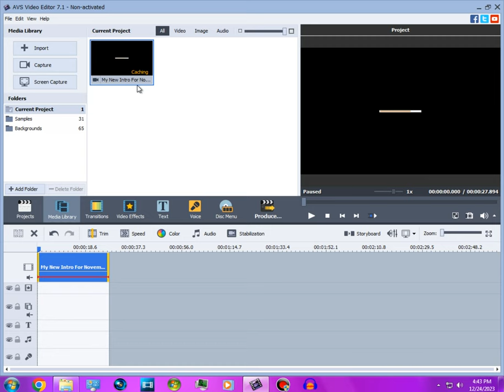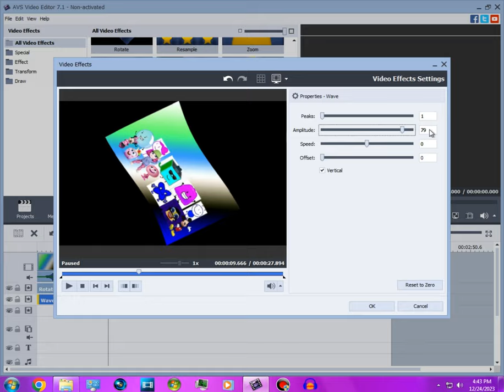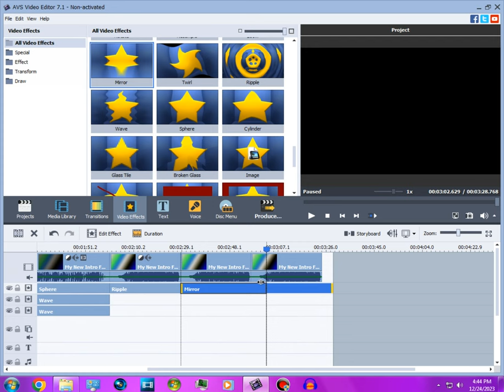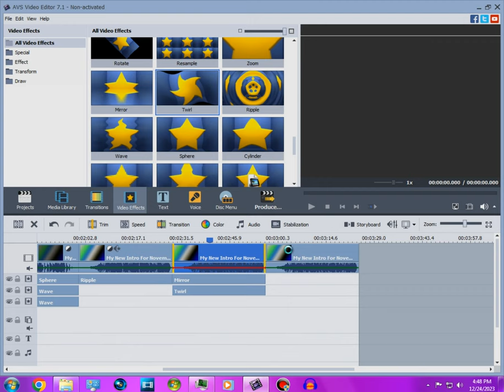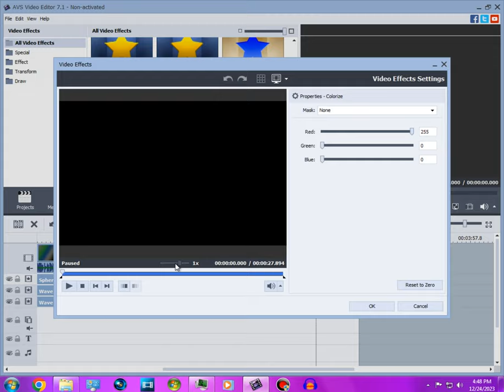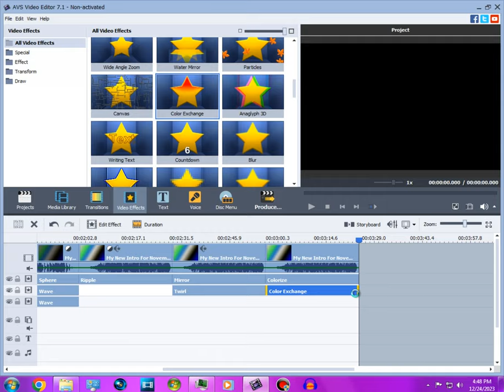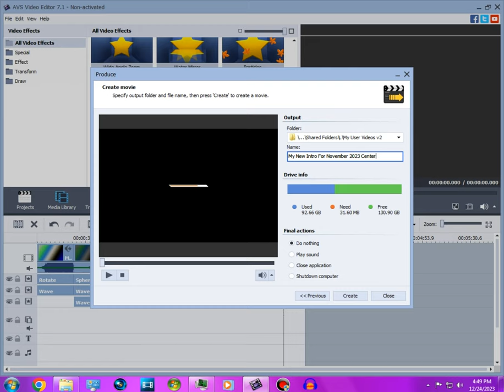How To Make Center Effects On AVS Video Editor VMware